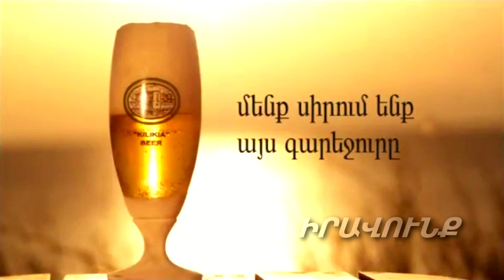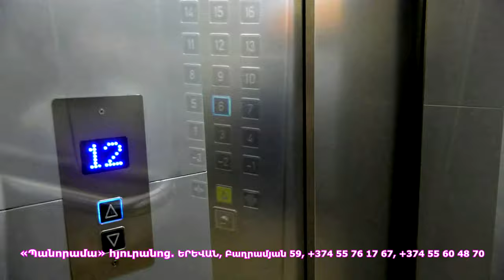Ով է փորձում խլել Հայաստանի փոքրիկ երգիչների շենքը. Փակագծեր է բացում Տիգրան Հեքեքյանը